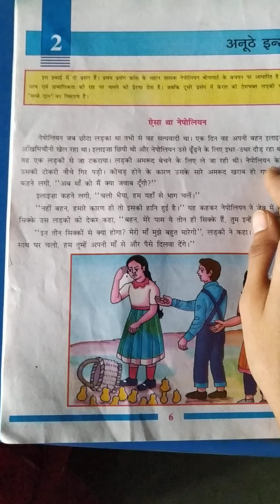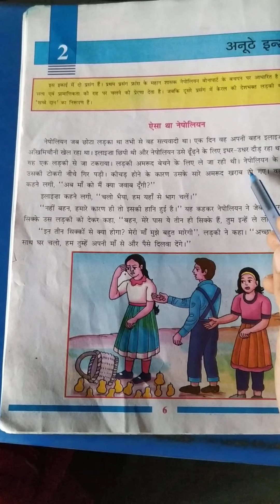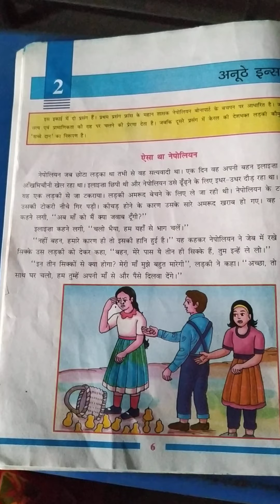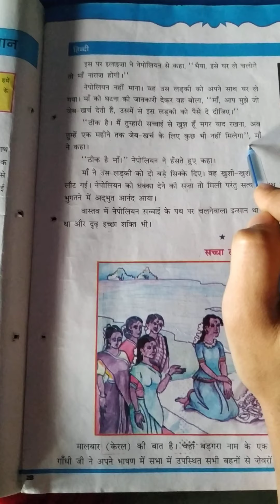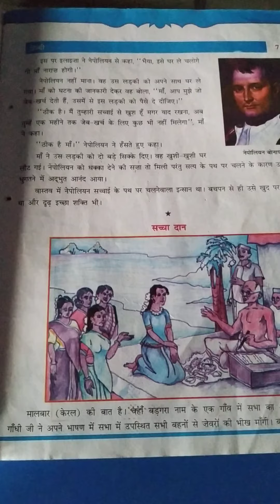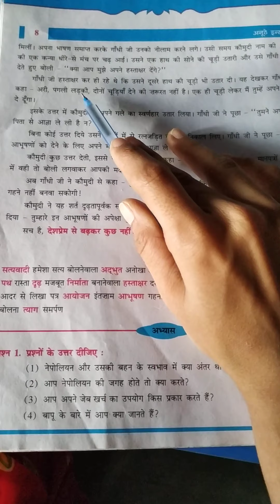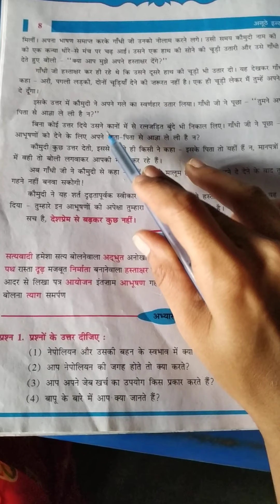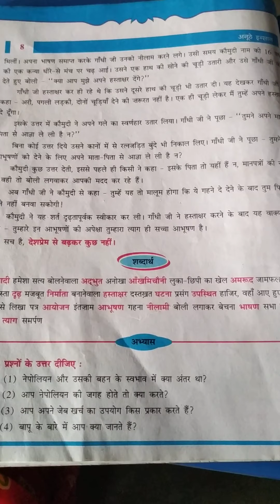Gm std 6 sub hindi unit 2 page no 6,7,8 revision